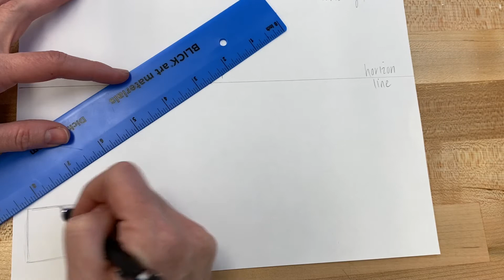Video 1: One-point Linear Perspective Series: Step-by-step, Bird’s Eye View with Overlapping Shapes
Learn how to draw depth and dimension on a flat 2D surface using one-point linear perspective. With my 13 years as an art teacher in mind, while I am giving this demonstration, I answer the frequently asked questions and point out the common "mistakes" students make as they are learning to draw in one-point linear perspective.

Bird's Eye View: When objects are below the horizon line as if a bird is flying in the air looking down at the objects.

I demonstrate how to draw on the left side of the paper, on the right side of the paper and in the center of the paper, experiencing three vantage points of one-point linear perspective at bird's eye view.

I also demonstrate how to create overlapping objects, which is an additional way to create the optical illusion of depth on a flat 2D surface